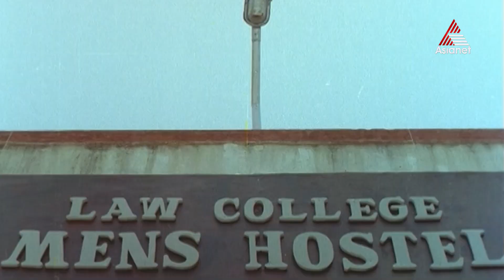സിനിമാപ്രേമികൾ അന്നും ഇന്നും കൈയടിച്ച് പോകുന്ന അഞ്ഞൂറാൻ ഇൻട്രോ.!!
രക്ഷിക്കാൻ ഞാൻ അങ്ങോട്ട് വരണോ ?സിനിമാപ്രേമികൾ അന്നും ഇന്നും കൈയടിച്ച് പോകുന്ന അഞ്ഞൂറാൻ ഇൻട്രോ.!!

Godfather || Today at 9:30 am || Asianet